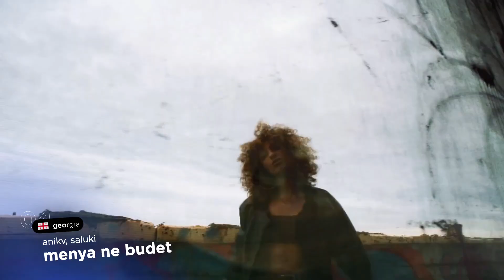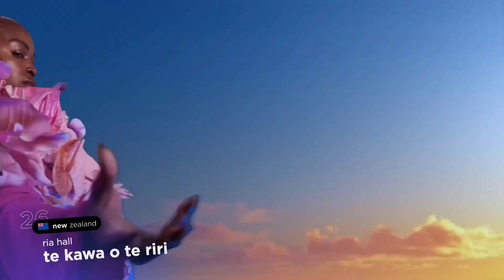YourVision Song Contest 09 - Tacna, Peru - Grand Final Recap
send your votes to @aballen 1747 on discord (12,10,8-1 points - ESC Style)